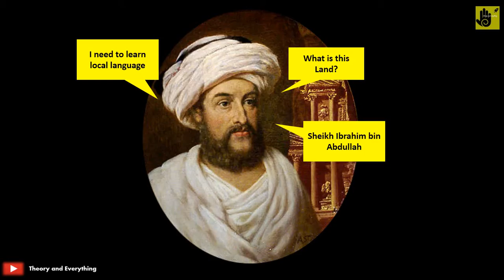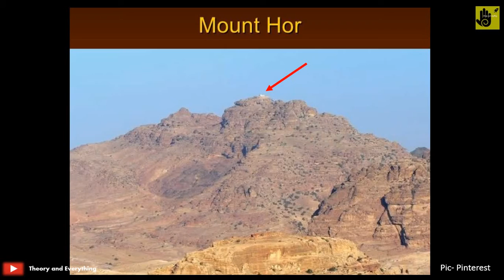Petra - A story of the lost city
Petra was one of the prosperous cities in ancient world unfortunately it lies in ruins today. So what led to the downfall of Petra? How was this lost city discovered in modern times?